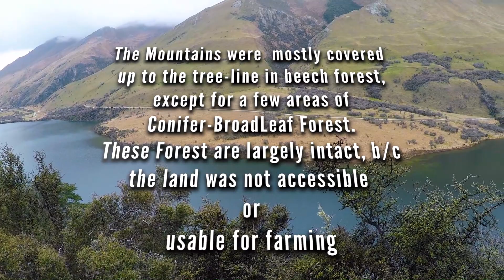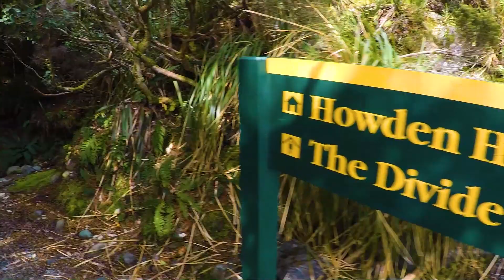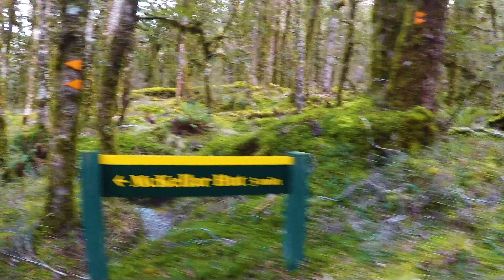Greenstone Caples Track & More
My second week in South Island New Zealand, my colleagues & I started our week bush leading Moke Lake, then did German Hill in Arrowtown, then not long after did part of Greenstone track connecting to Caples Track. Learning about some local flora & fauna as we stroll on by these evergreen forest in extremely good & bad weather.